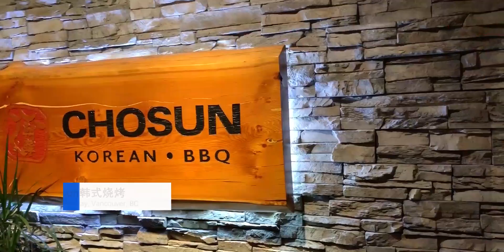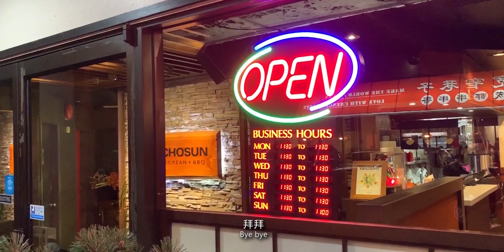【临时约饭】Kingsway朝鲜老牌韩式烤肉店 (feat.哈皮小马哥)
今天很荣幸请来了网红哈皮小马哥以及腊肉宅男一起来这家Chosun老牌韩式烧烤店聚餐，四个死胖子边喝酒，边吃肉，最后玩游戏还惩罚吃洋葱，到底谁会逼着洋葱呢？

录制日期：2019年1月28日

本视频与评测的餐厅无任何利益关系，内容纯属凭心评论，如有冒犯请多多包涵。